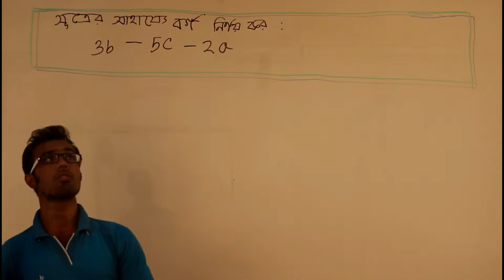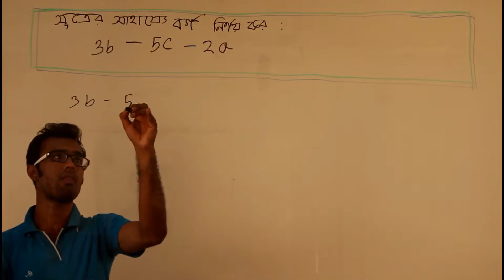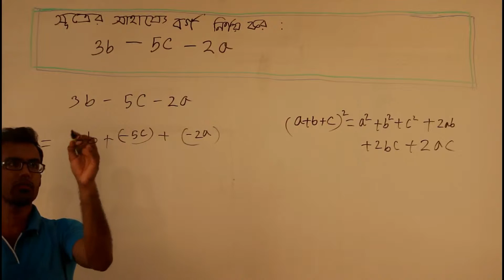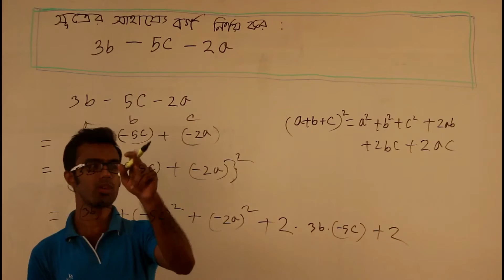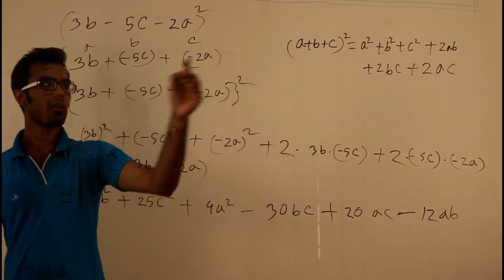বীজগাণিতিক রাশি - Part 3 | (SSC - Math - Chapter 3.1 - Q.1 - ঞ)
- নবম-দশম শ্রেণী ➡ গণিত ➡ অনুশীলনী-৩.১ ➡ প্রশ্ন-১ ➡ ঞ